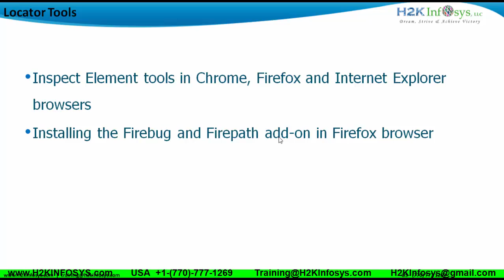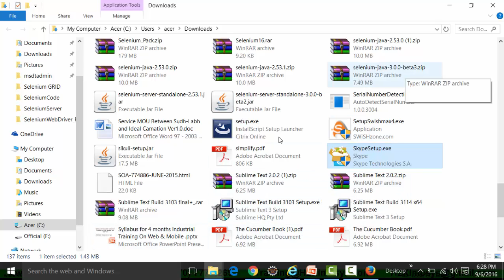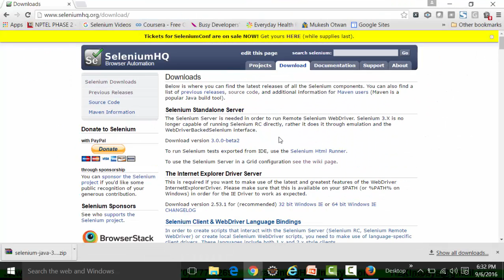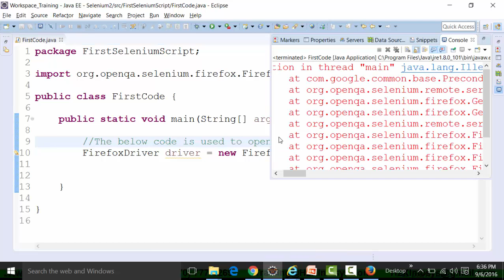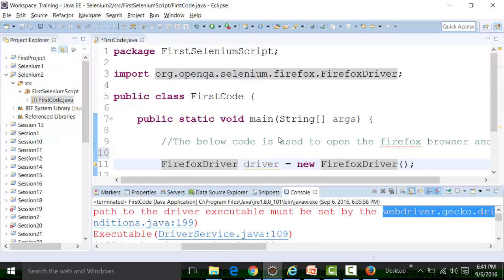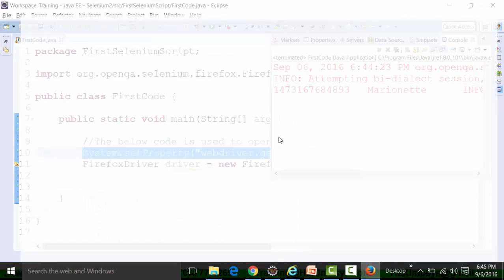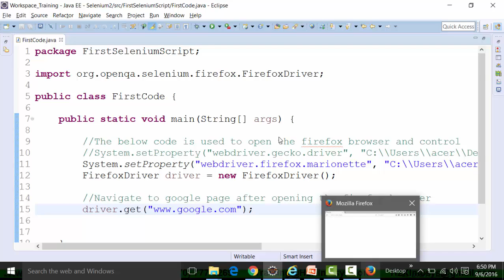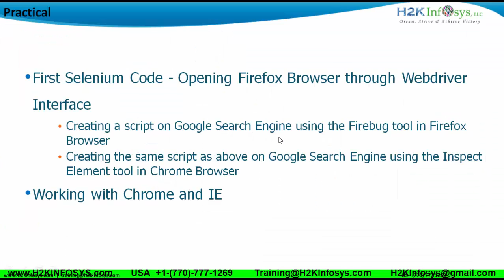Opening Firefox Browser Through Webdriver Interface | Selenium Webdriver Online Training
WebDriver driver = new FirefoxDriver(); This is the java implementation of launching a browser in Selenium. Here, 'WebDriver' is an interface and we are creating a reference variable 'driver' of type WebDriver, instantiated using 'FireFoxDriver' class.